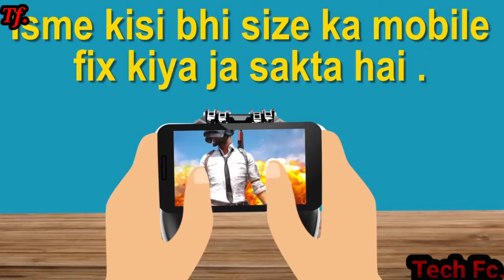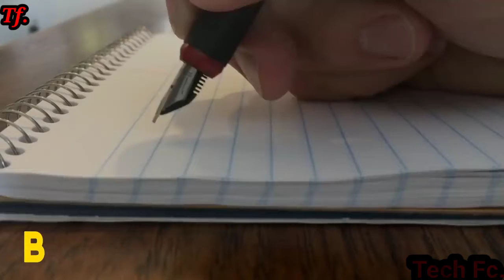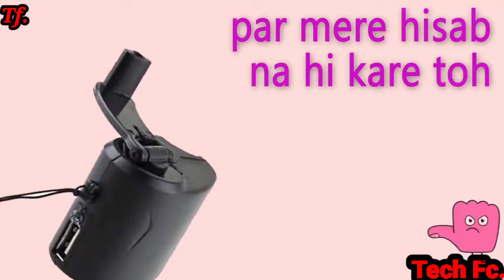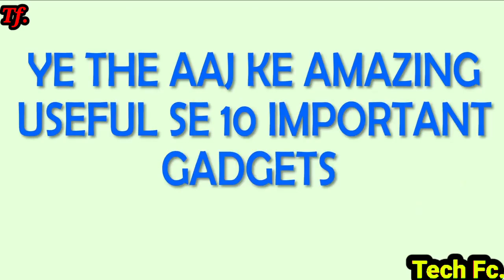10 SMARTPHONE GADGETS UNDER ₹500 RUPEES ON AMAZON